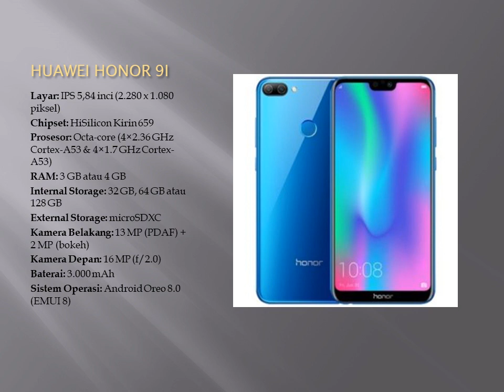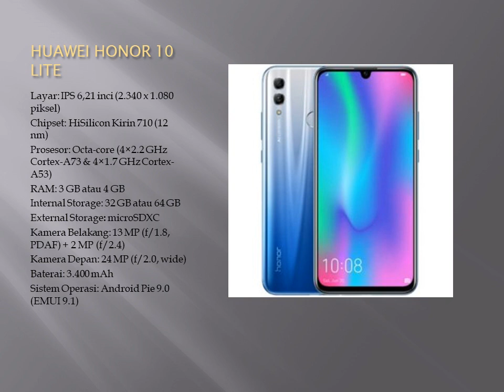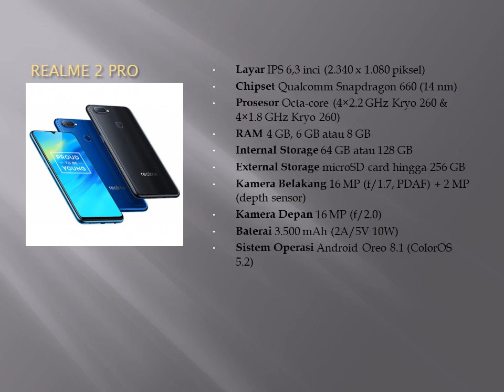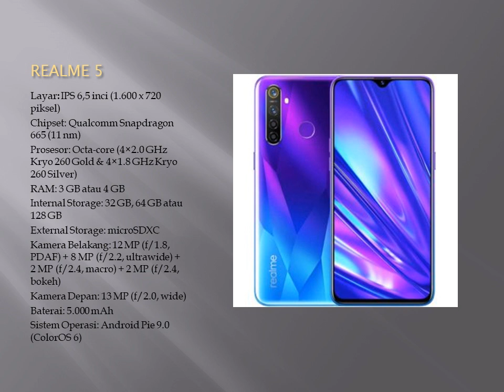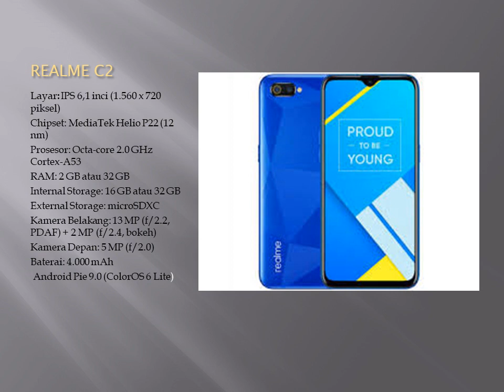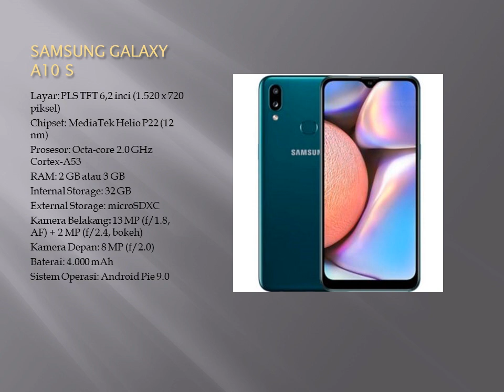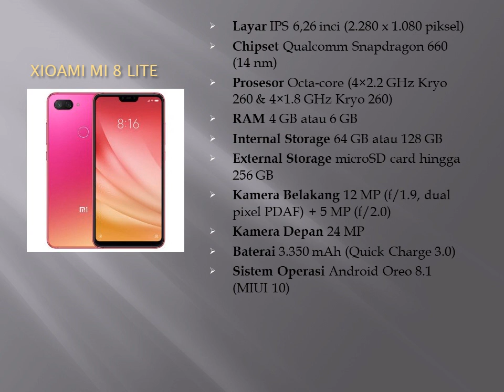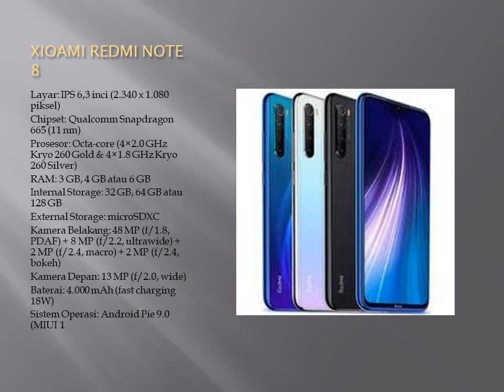rekomendasi hp terbaru Alibbata.com